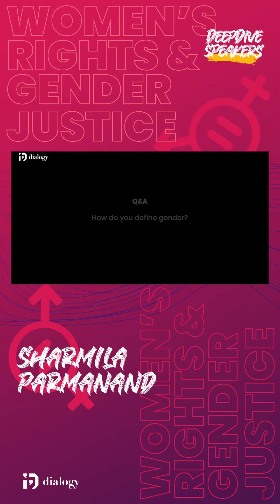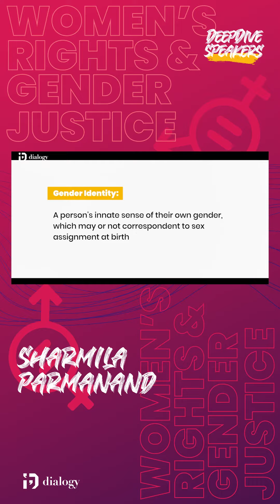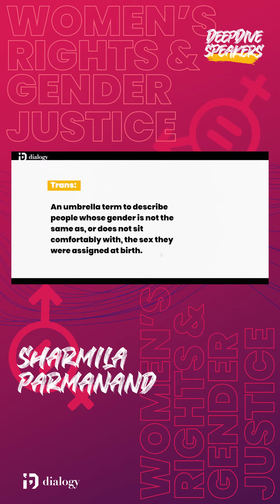Sex vs. Gender vs. Orientation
Sharmila Parmanand spoke to students and parents in the Dialogy community as part of our Deep Dive Program. Sharmila is currently a Gender and Human Rights Fellow at the London School of Economics and holds a PhD in Multi-Disciplinary Gender Studies from Cambridge on a Gates Scholarship. In this video, Sharmila answers students' questions about the difference between sex, gender, and sexual orientation and what these are all about.